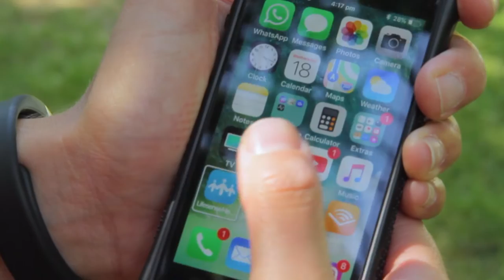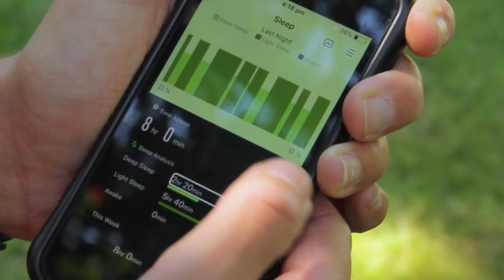Mind Set Go: Accessible Health App Tip, with Ness Murby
In this Mind Set Go health tip, Paralympian Ness Murby gives the low-down on how to use a fitness app to maintain a healthy routine. ⌚

Mind Set Go airs Wednesdays at 8 p.m. ET / 5 p.m. PT on AMI-tv! Stream past episodes on demand at AMI.ca or via the AMI-tv App.